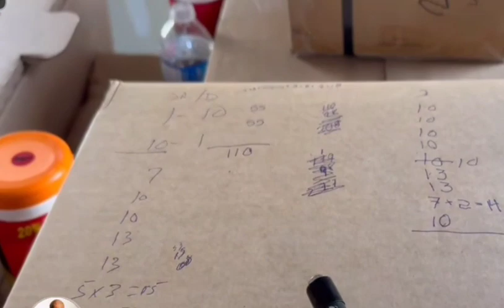David Goggins - What's Your Job- Daily Motivation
Get it Goggins